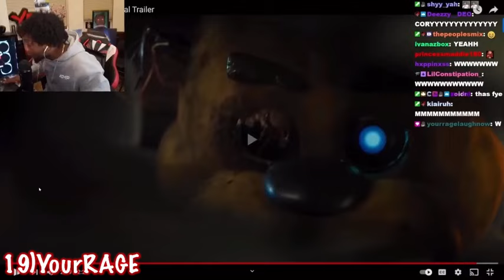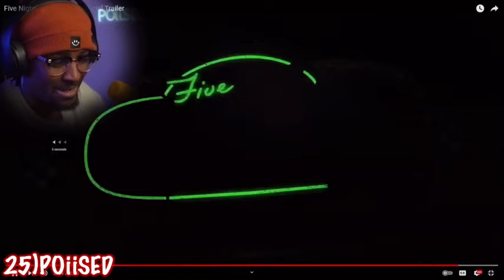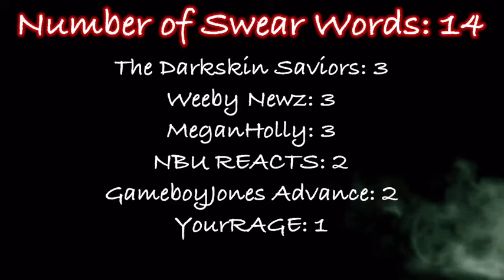Reactions to CoryxKenshin in the FNAF Movie Trailer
In this video, you will see some of the reactions to CoryxKenshin in the FNAF Movie Trailer.